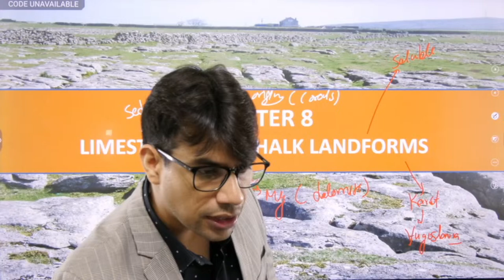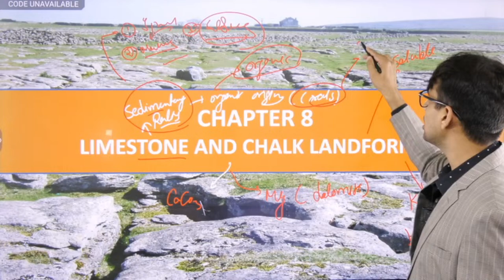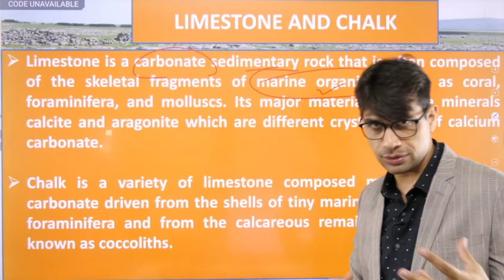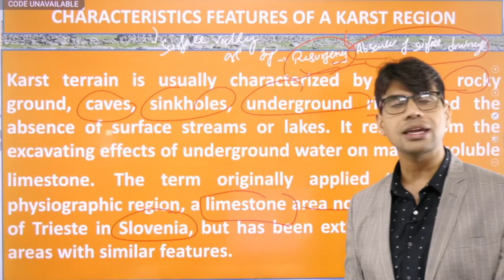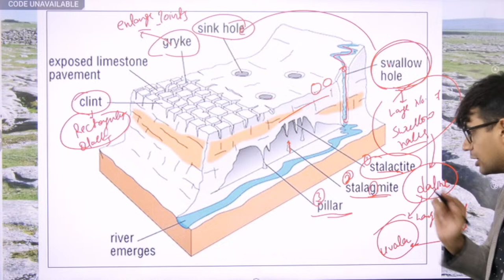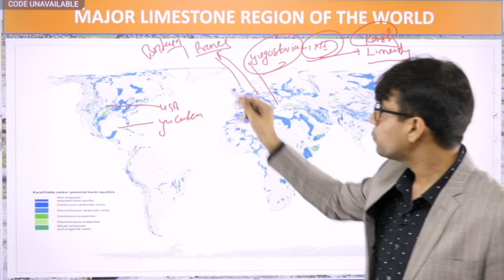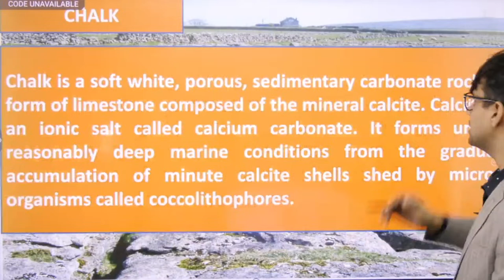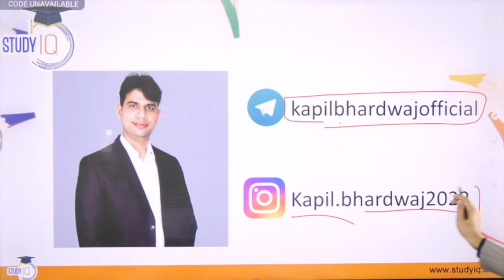Lecture 15: Limestone and Chalk Landforms | GC Leong | UPSC Geography | StudyIQ IAS